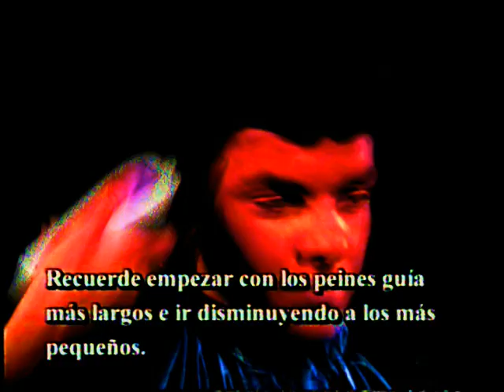Boy Mtn -- Kibbie Dome / Coughin -- the music video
This is a music video for the tracks Kibbie Dome & Coughin by the next level cat Boy Mtn off his sick album "Purgatorio"...we on some future lazer whales droppin' out the sky shizz on this one!